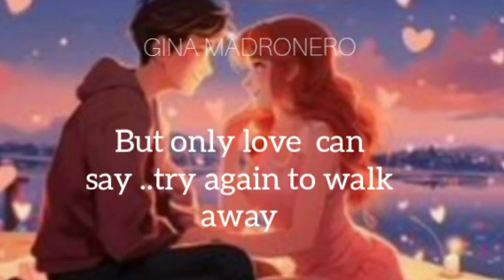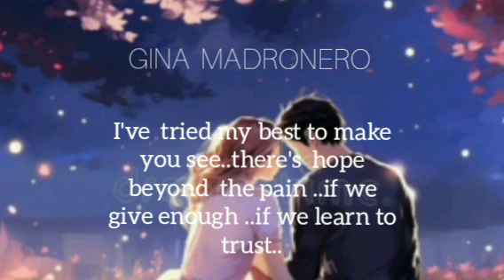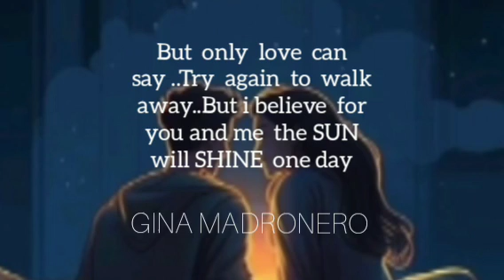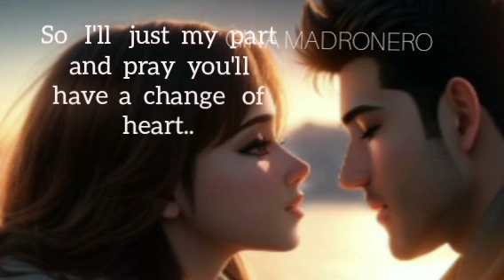ONLY LOVE||LYRICS-By Trademark (My own creation lyrics)